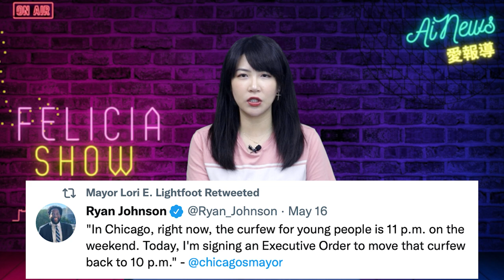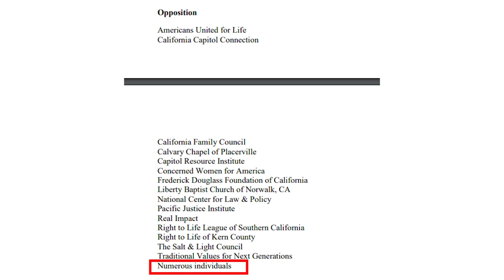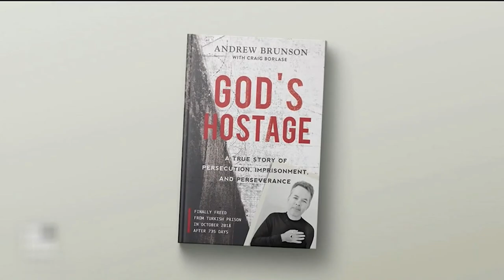基督徒在墮胎遊行中被女權人士圍攻辱罵；墮胎集會無知女見證：「墮胎成就了我的今天」；現在的年輕人都怎麼了？圍堵交通，互相撕打…芝加哥市中心暴亂，十六歲男生中彈身亡 | AI News 愛報導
由國度基業事工主辦的線上分享會：啟動！土耳其-以色列華人宣教的使命！特邀安德魯布倫森牧師分享。
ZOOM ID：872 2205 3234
CODE：888
時間：5月19號 美西：早上7-9AM  亞洲：晚上10-12 以色列：下午5-7PM
非常精彩的分享，千萬不要錯過！

以下是加州撥款委員會的成員，也是明天要投票的人。如果有時間的話請盡量每一個電話都打，告訴他們你反對AB2223號法案，請他們投票拒絕這樣的法案通過。

這些法案定於 明天（5/19/22）進行聽證。請填寫表格或打電話反對！
A.B. 2223 - 在加州殺嬰合法化，即殺害出生嬰兒。
A.B. 1797 - 在學校擴大免疫登記範圍
S.B. 1375 - 護士在沒有醫生在場的情況下進行墮胎
A.B. 2098 - 對傳播 "錯誤信息 "的醫生的處罰

更多保守派基督徒的企業請關注：
❤MY ID